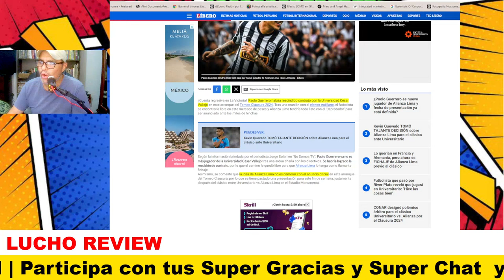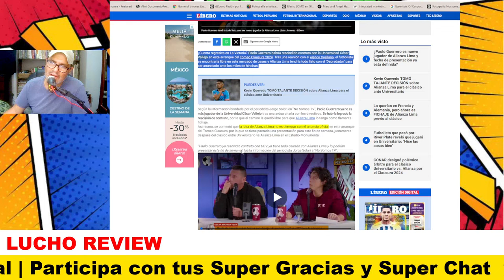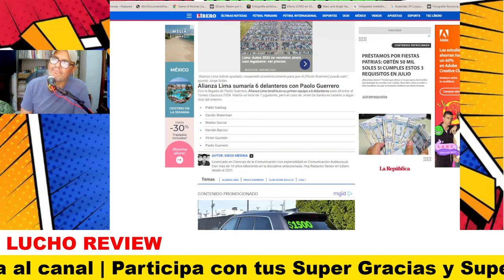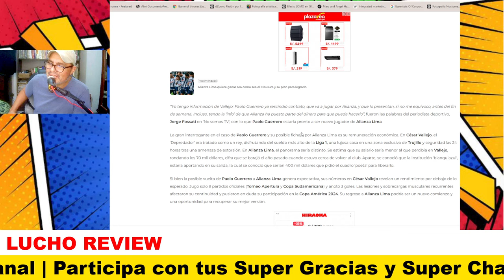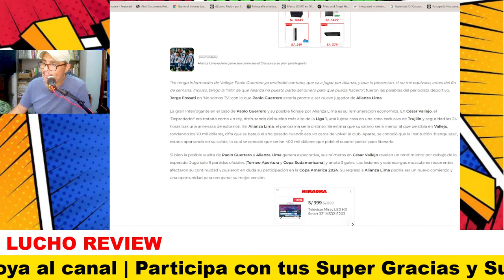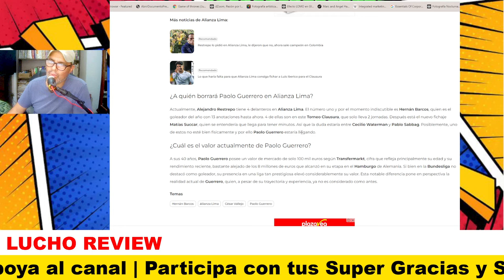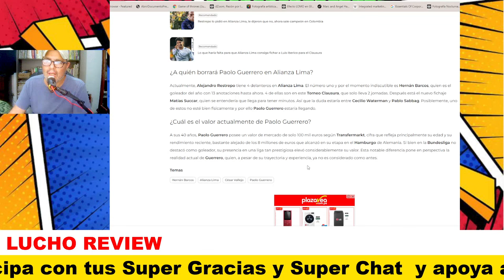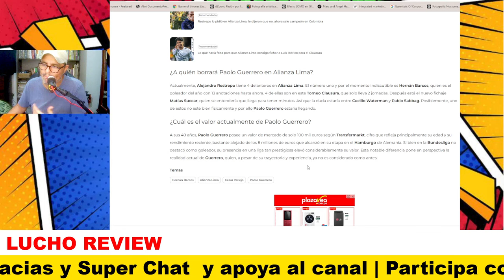► PAOLO GUERRERO ¿FINALMENTE llega a ALIANZA LIMA ?